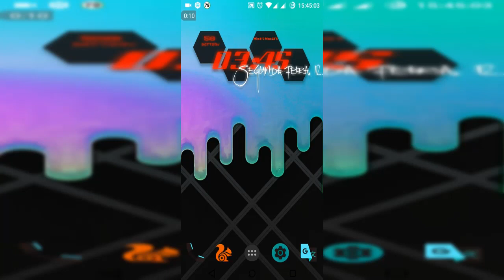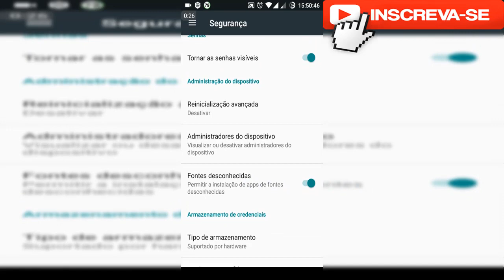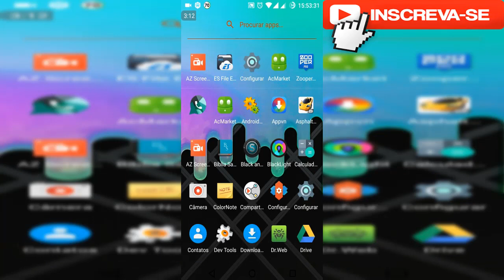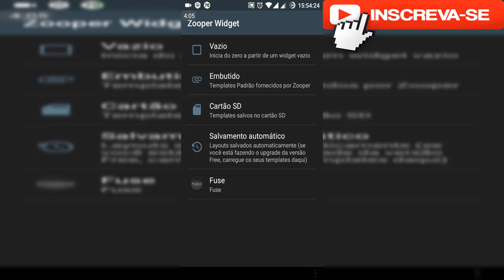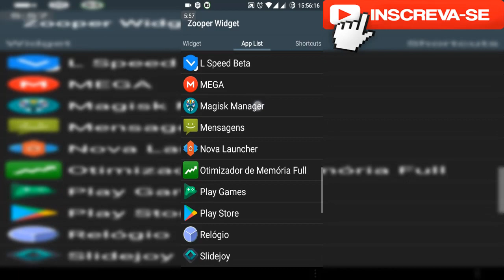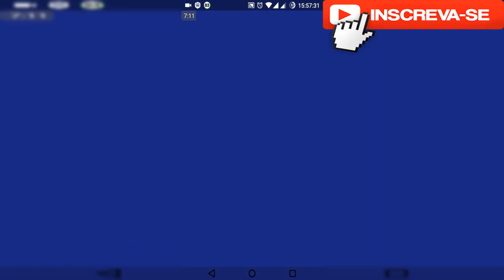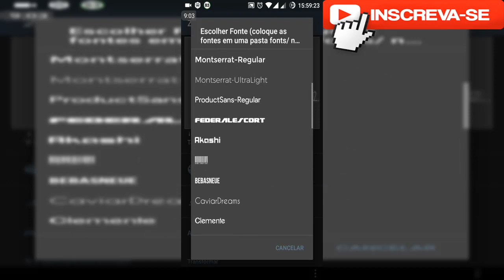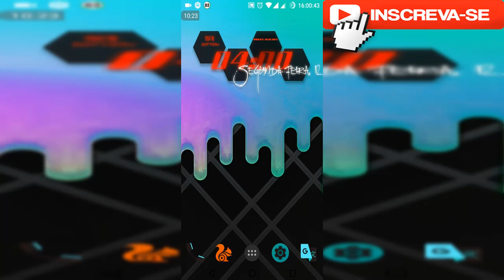PERSONALIZANDO COM ZOOPER WIDGET - By King 2017 #1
Neste vídeo mostro uma personalização simples feito por mim, nem imaginava que daria nisso conclusão, gostei muito e espero que gostem, não se esqueçam do like e do link na descrição do vídeo.

xxxxxxxxxxxxxxxxxxxxxx

Parceiros:

xxxxxxxxxxxxxxxxxxxxxx